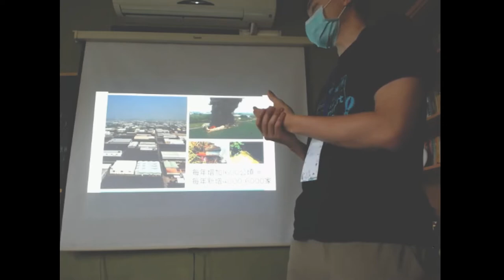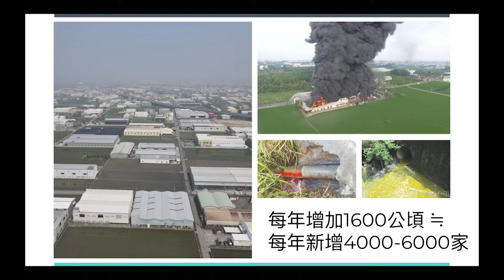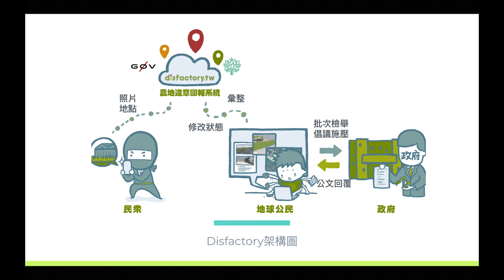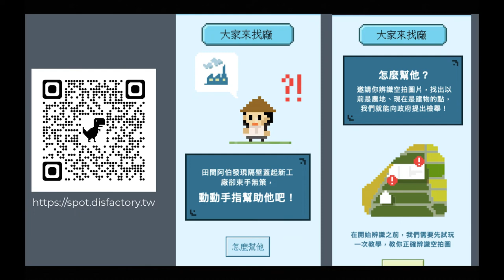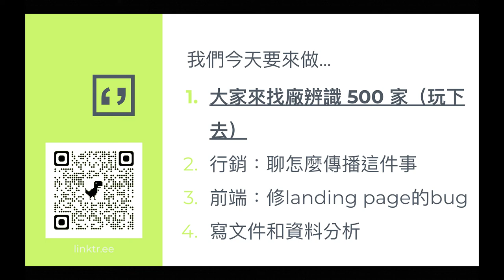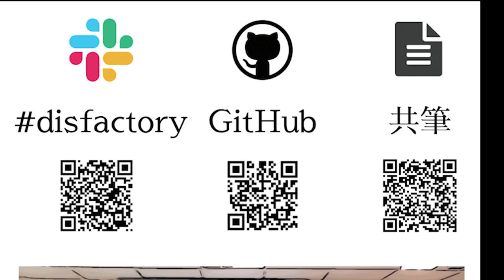南庄桐花松 2022 - 提案 - Disfactory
大家來找廠 上線了！歡迎大家一起來辨識工廠～